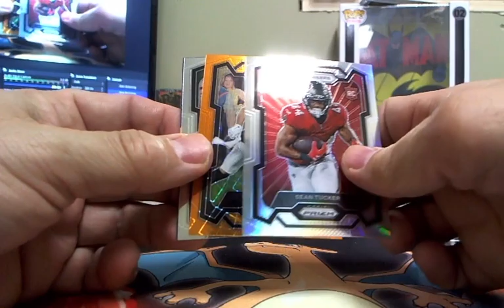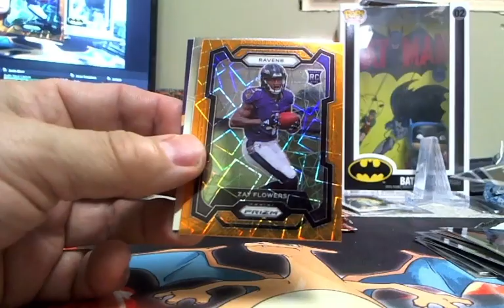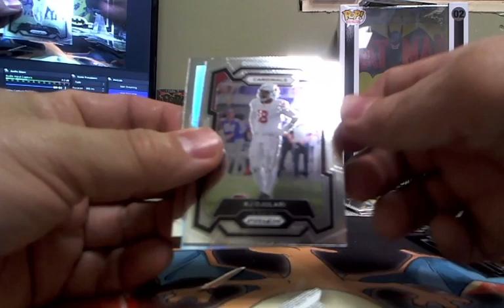2023 Panini Prizm Football Blaster Box Opening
40 kellog rd suite 72B
New Hartford , NY !3413